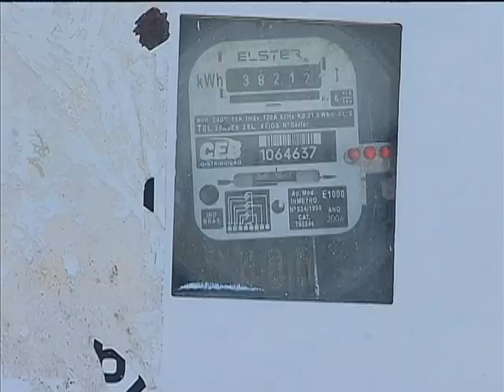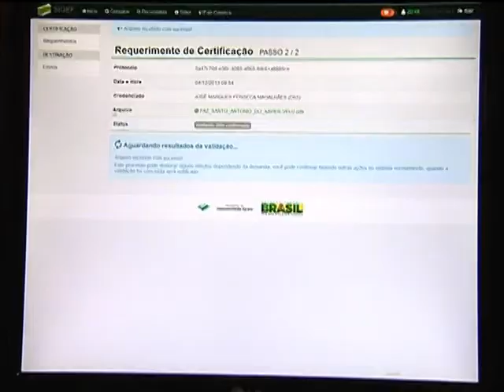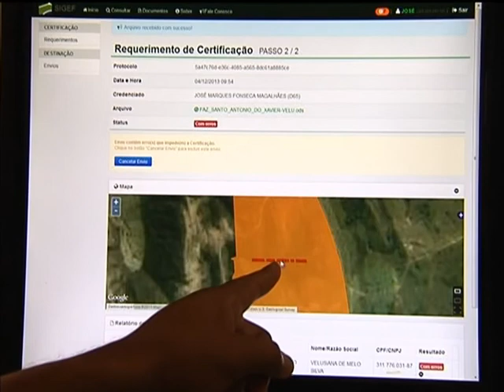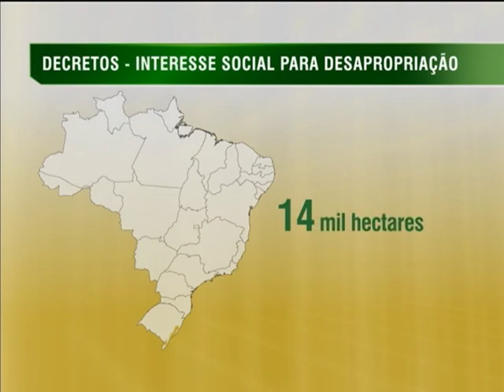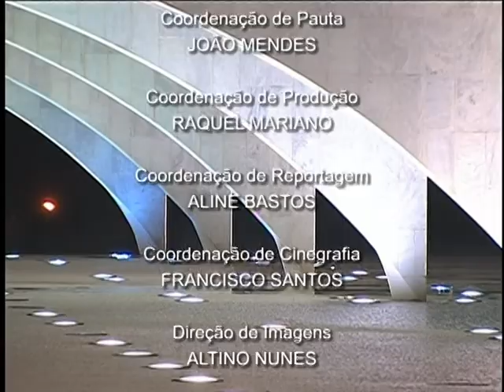Jornal NBR NOTÍCIAS na íntegra - 5 de dezembro